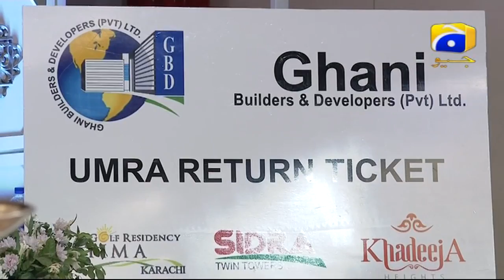Geo Ramzan Sehri Transmission - 02 June 2019 - Ehsaas Ramzan